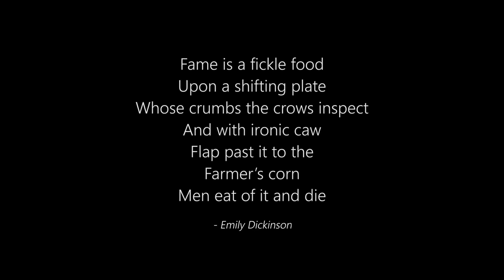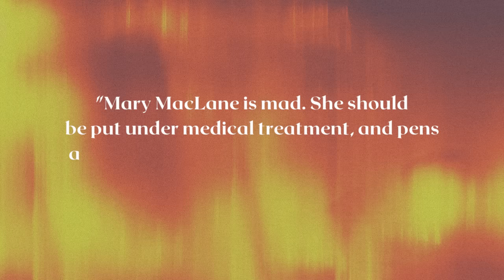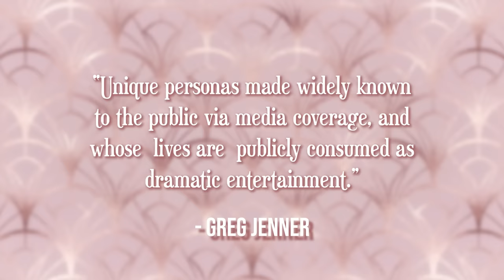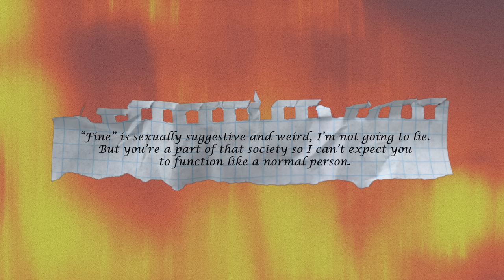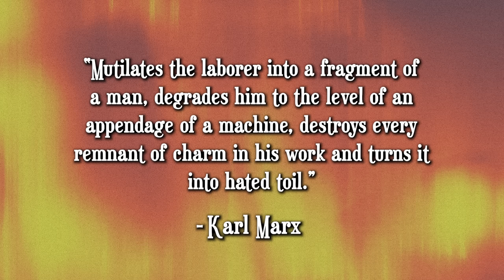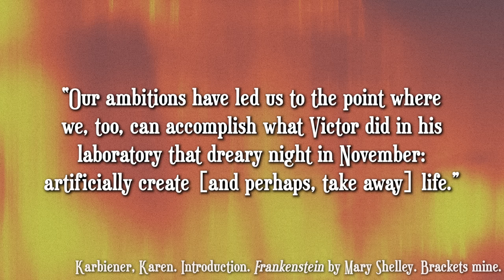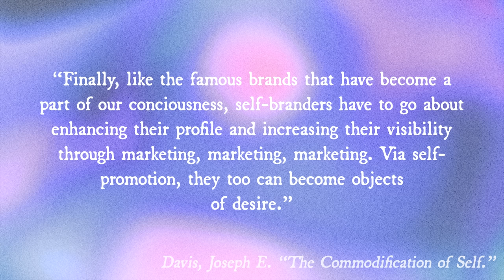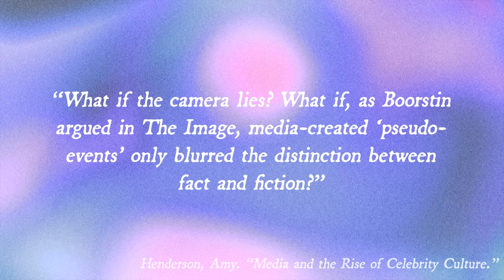Celebrities Aren’t People. And Neither Are You.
What if I told you that you and Beyonce have more in common than you think? And for all the wrong reasons? What if I told you that celebrities aren't people? And neither are you?
second channel: @shansorbet
Article Sources:
- Gamson, Joshua. “The Unwatched Life is Not Worth Living: The Elevation of the Ordinary in Celebrity Culture.” PMLA, October 2011, Vol. 126, No. 4, Special Topic: Celebrity, Fame, Notoriety (October 2011), pp. 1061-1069
- Henderson, Amy. “Media and the Rise of Celebrity Culture.” OAH Magazine of History, vol. 6, no. 4, 1992, pp. 49–54. JSTOR,
- Kelly, Kim. “What Capitalism is and How It Affects People.” Teen Vogue,
- Thomson, Matthew. “Human Brands: Investigating Antecedents to Consumers’ Strong Attachments to Celebrities.” Journal of Marketing, Jul., 2006, Vol. 70, No. 3 (Jul., 2006), pp. 104-119.
- Inglis, Fred. A Short History of Celebrity. Princeton University Press, 2010. Print.
- Hemingway, Sean. “Athletics in Ancient Greece.” Met Museum,

timestamps:
0:00 intro
2:05 part one: the fame monster
15:07 part two: history of celebrity
22:45 part three: human brands
45:53 part four: social media and everyday celebs